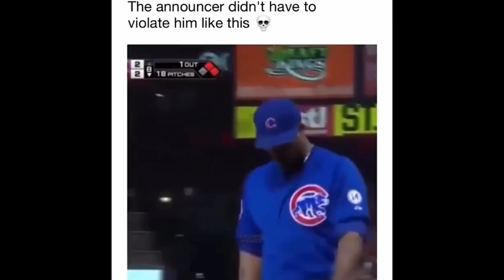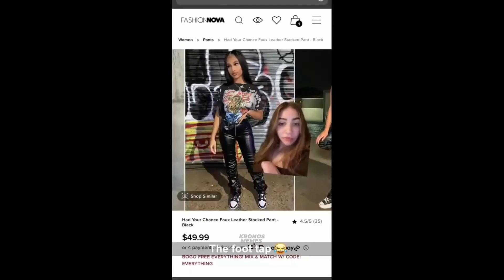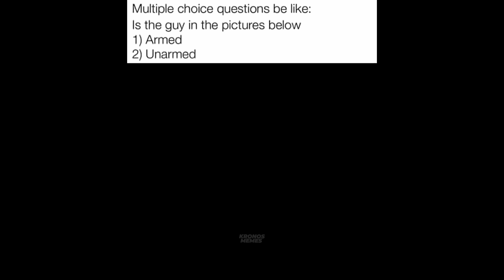Kronos Memes That Will Make You Feel Better About Life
Have a nice day. We throw 2 shorts a day.